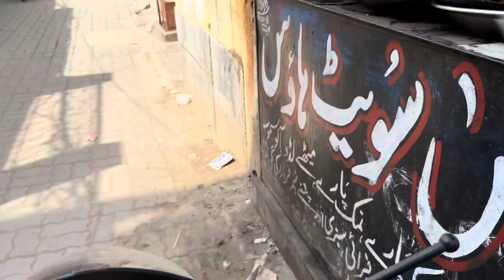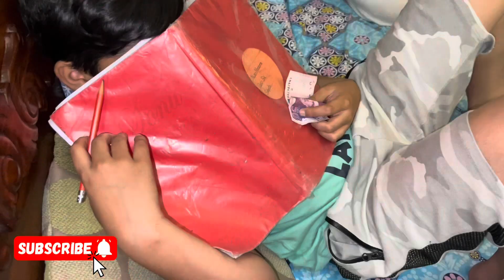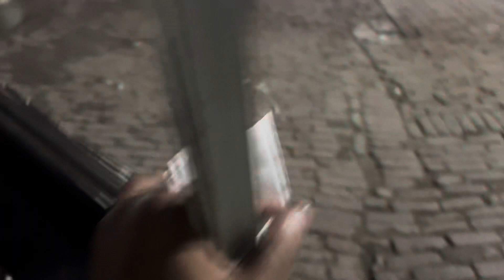Aj kya hua😁 | Doctor k pass gay | Kids vlogs | Mazzay ka Vlog | Sialkoti vlogger | best vlogs | 4k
Video master star vlogs
Video master star
Ajj kya hua sara din
Aj kya karain
Aj hum kahan gye
Aj Bahir chalain
Special 4k vlogs
Best quality time with family
Mazzay ka vlog
Full mazzay ka vlog
Syed Faisal Abbas

Follow Me ;)